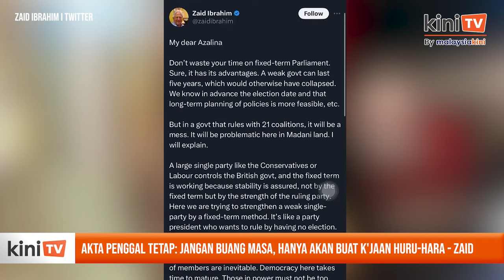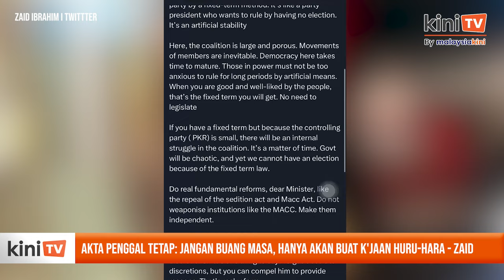Akta penggal tetap: Jangan buang masa, hanya akan buat k'jaan huru-hara - Zaid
Bekas menteri undang-undang Zaid Ibrahim menggesa Menteri yang menjaga Undang-undang dan Reformasi Institusi, Azalina Othman agar tidak membuang masa dengan memperkenalkan Akta Penggal Tetap Parlimen (FTPA).

Zaid berkata meskipun FTPA mempunyai kelebihan, namun pelaksanaannya akan mencetuskan huru-hara dalam pentadbiran kerajaan yang merupakan kerajaan campuran dan terdiri daripada 19 parti komponen.

Zaid dalam satu kenyataan di laman X hari ini berkata FTPA jika dilaksanakan di Malaysia  hanya akan membawa kepada 'kestabilan yang dibuat-buat'.